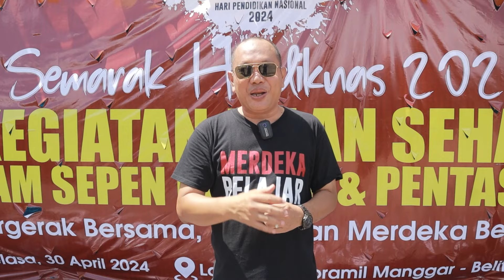VLOG4U 2024 | JALAN SANTAI HARDIKNAS 2024 SERU BANGEET LHOO..